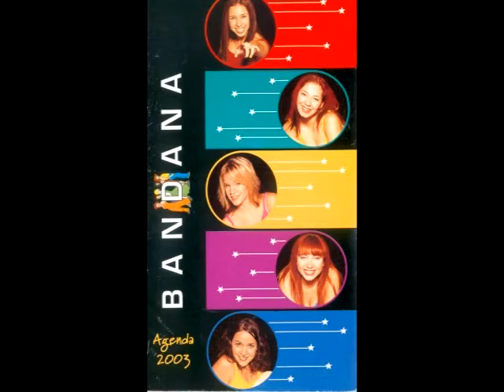REuinion Ex Bandanas 25.06.06-Virginia Da Cunha Lissa Vera Ivonne Guzman Valeria Gastaldi parte 7 9